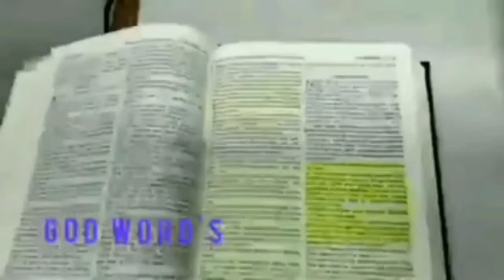UTANG At Panloloko|Malunes J The Preacher Official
Shalom!!! Amigos, Amigas, Brothers And sisters, Kamusta po kayung lahat? I'm hoping that all of you are in Good Condition, By the Help of Our Almighty God the Father, And if you are New in my Channel please don't forget to Like, Shares, Comment, and Subscribe.@Malunesj Official.
By the way our vlog and short video today is About Utang at panloloko